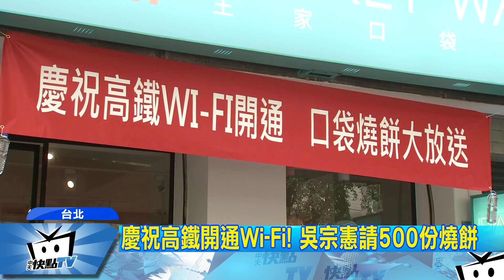20170626中天新聞 高鐵Wi-Fi吳宗憲請500燒餅 大巨蛋再下豪語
綜藝天王吳宗憲在今年初曾對高鐵有錢買廣告卻沒有WIFI一事表達不滿，沒想到近日高鐵WIFI即將完工，吳宗憲相當高興，今天請粉絲吃500份燒餅，吳宗憲還下豪語說之後大巨蛋完工的話，再發500份燒餅，另外也透露即將發行國台語專輯，想挑戰明年金曲。